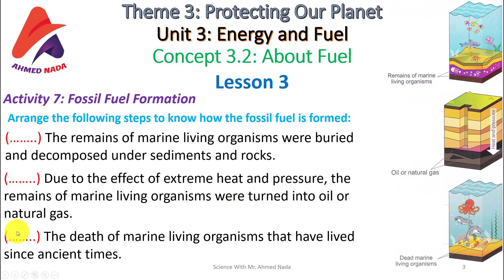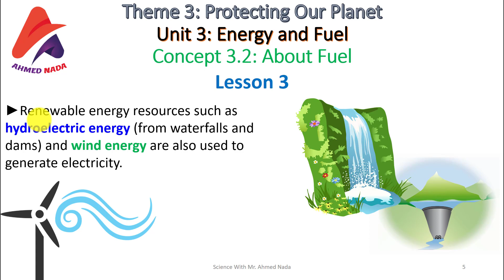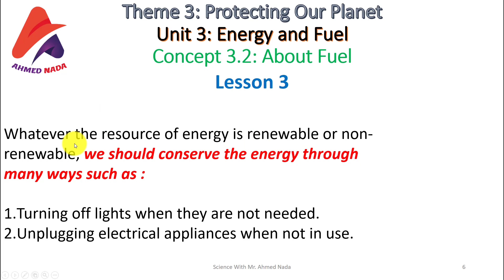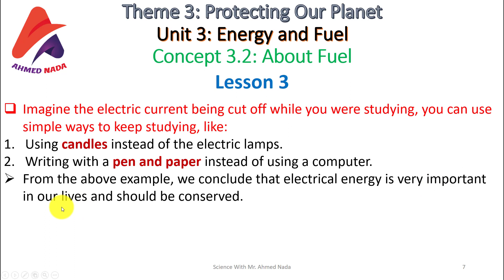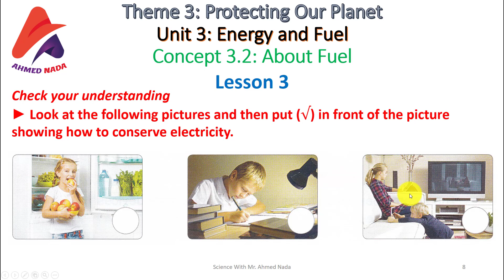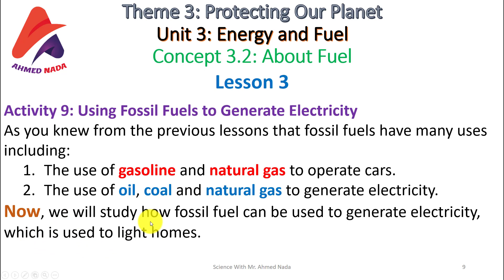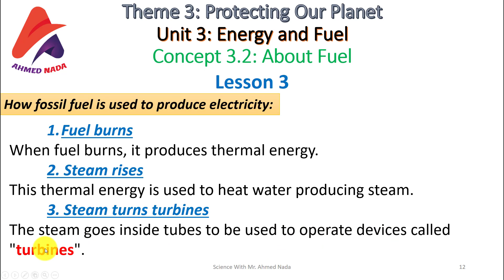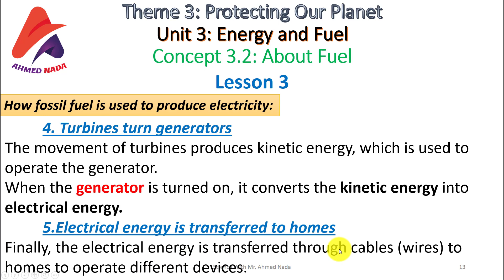Science | Grade 4 | About Fuel | Lesson 3 | Unit 3 | Energy and Fuel | Theme 3 Protecting Our Planet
منهج الساينس الجديد - الصف الرابع الإبتدائى - الترم الثانى
Theme 3: Protecting our Planet
Unit 3: Energy and Fuel
Concept 3.2: About Fuel
Lesson 3

تفاصيل حلقة النهاردة:

00:00:00 | Introduction
00:01:10 | Activity 7: Fossil Fuel Formation
00:03:37 | Activity 8: Living Without Electricity
00:08:20 | Check your understanding
00:11:34 | Activity 9: Using Fossil Fuels to Generate Electricity
00:14:25 | Check your understanding

تتقدروا تتابعونا على صفحتنا على الفيسبوك المختصة بشرح مناهج الساينس و الفيزيكس
سلسلة الشمس فى العلوم و الفيزياء  -  The Sun Series for Science & Physics

كمان تقدرو تنضموا للجروب الخاص بالـــ science  على الفيسبوك Science With Mr.Ahmed Nada